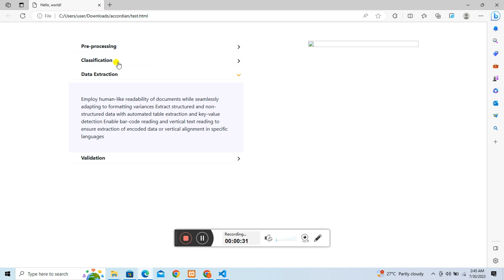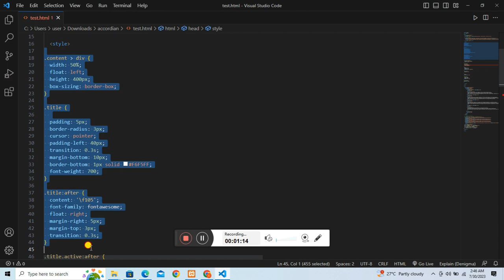How to make accordion change both left and right content | HTML | CSS | Java Script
hi guys in this video tutorial How to make an accordion change both left and right content .